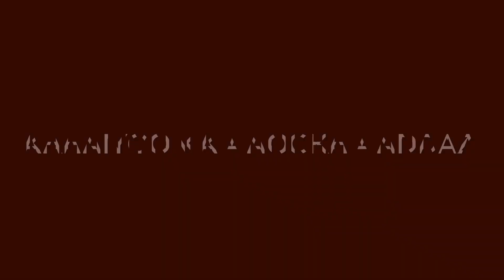Kahani : Moorkh Kaun ?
In a kingdom, there lived a Panditji. He was famous for his intelligence.
One day, the king of that kingdom invited Panditji to his court.  The king discussed many subjects with him in depth. After the discussion was over, when Panditji started leaving, the king said to him, "Panditji! If you allow, I want to ask you, something."
The Pandit said, "Please do so."
Raja said "You are so intelligent, but your son, why is he so stupid?"

Hearing the king's question, Panditji felt bad. He asked, "Why are you saying this, ?"
The king said, “Panditji,  your son, does not even know that Gold is more valuable then silver”,
Hearing this, all the courtiers started laughing.

Seeing everyone laughing , Panditji felt humiliated.
 He returned home without saying anything.
He was very sad,
Seeing his father sad, the son asked "Dad, why are you so sad today?"
The Panditji said to   " I need to know something ?"

"What is it father" said the son.
"Tell me, what is more valuable between gold and silver?" He asked.

"Gold is more valuable," replied the son vehemently.

After hearing the son's reply, Panditji asked, "You have answered this question correctly, then why does the king called you a fool? He said  that you do not know the value of gold and silver.
What did the son shared with his father ?.